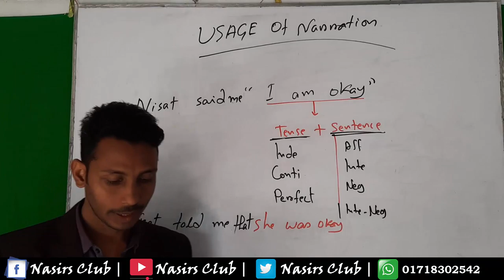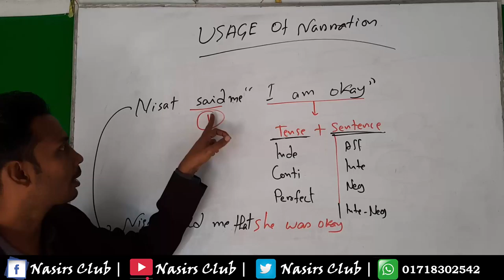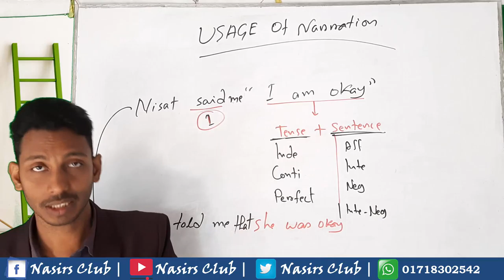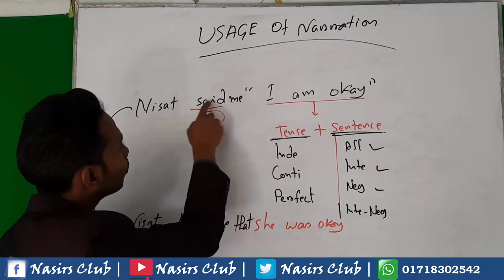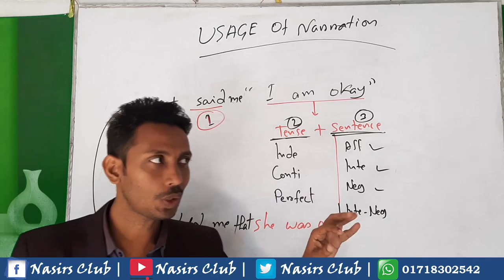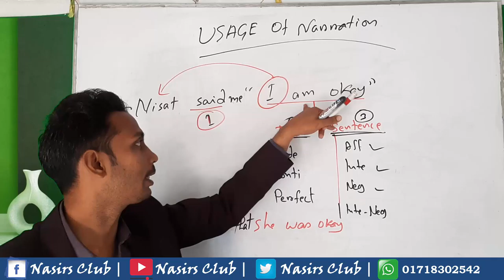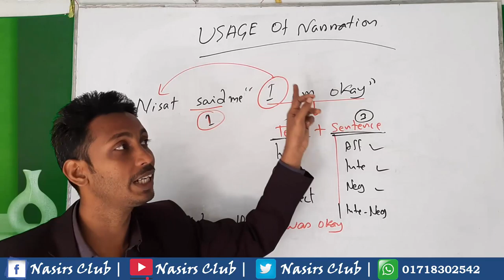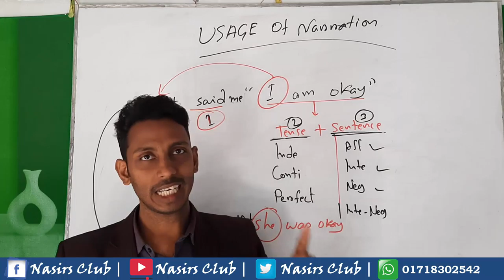Narration যেভাবে Step by Step শিখবেন, যা আপনার মনোবলকে শক্তিশালী করবে || Basic of Narration